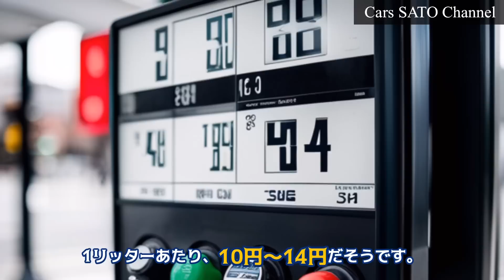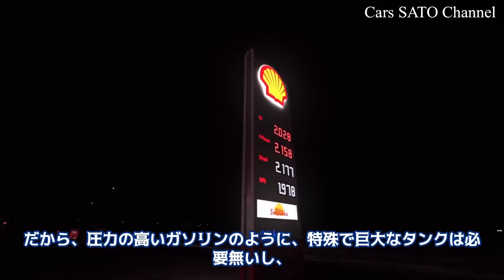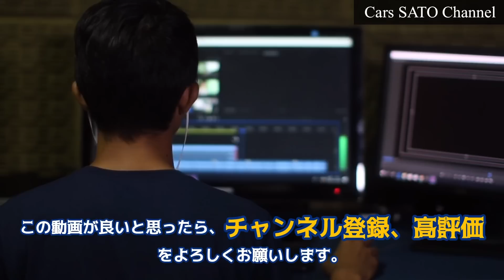日本が無限に製造可能な燃料は〇〇‼️世界を震撼させます。消費者の生活に影響は⁈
この動画は、ガソリンや軽油のような燃焼力を持った、水と二酸化炭素から作り出せるという人工石油の動画です
大阪府・大阪市・大阪商工会議所の協力でサステイナブルエネルギー開発株式会社が令和5年1月11日〜令和5年1月17日の期間に実験が行われました
出来た燃料はドリーム石油という名前だそうです
水+二酸化炭素でラジカル水を作り、ラジカル水+種油で人工石油を作る仕組みです
この製造装置は、令和5年4月から月額50万〜貸し出すサブスク方式を採用しているそうです
このドリーム製造装置で1ヶ月の製造量は約432000リットル作れるそうです
1リッター=10円〜14円あまりで製造出来るそうです

※アメリカ25年ルールとは？日本の名車スポーツカー価格高騰の謎について！

※日本近海に巨大油田！２０２８年に日本が巨大産油国に！気になる方は下記URLをクリック↓↓

※実用化を待つまでの間は下記URLの動画を参考にしてみてください
この動画はガソリン節約術の動画です
このガソリン節約術で実用化まで乗り切りましょう、気になる方は下記URLをクリック↓↓

※日本が巨大油田を発掘、いよいよ日本も産油国か？気になる方は下記URLをクリック↓↓

※日本が大逆転！１nm半導体技術開発成功 気になる方は下記URLをクリック↓↓

※JAFがガソリン価格に激怒！そしてもっとヤバい人も激怒！気になる方は下記URLをクリック↓↓